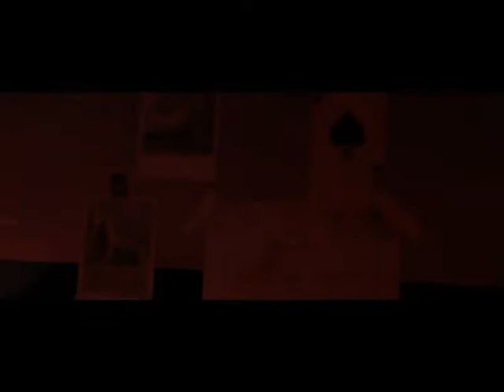World in Conflict Prueba de Tarjeta grafica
bueno he conseguido esta tarjeta grafica de 1 Gb de marca AMD Radeon HD 5420 la cual es muy buena pero por alguna razon la grabacion salio en una calidad algo pesima el bandicam molesta aveces